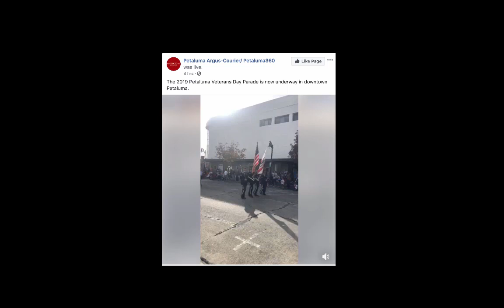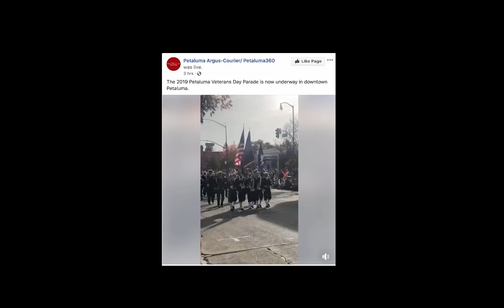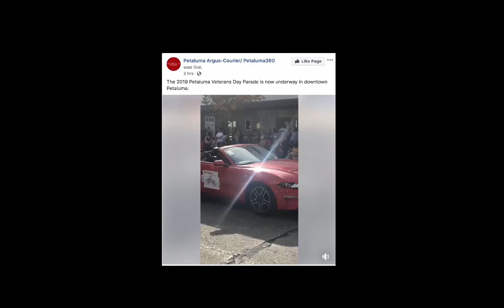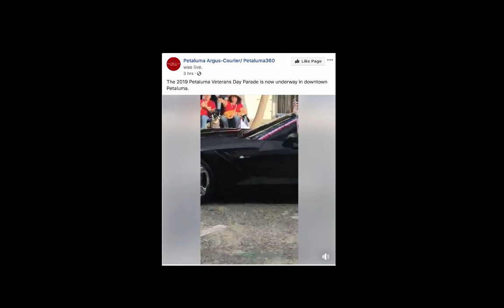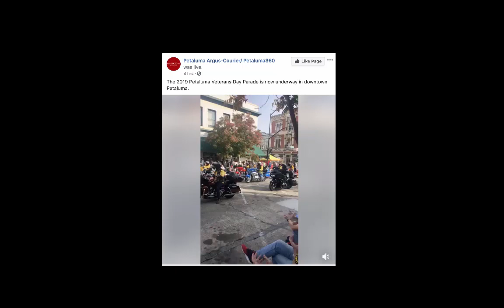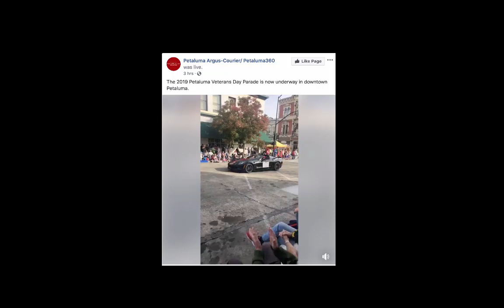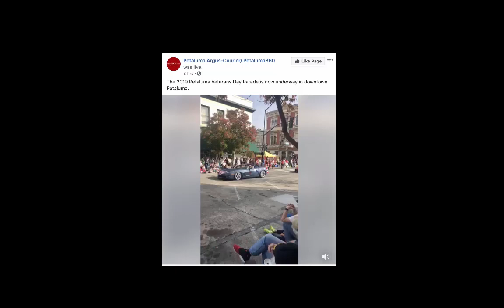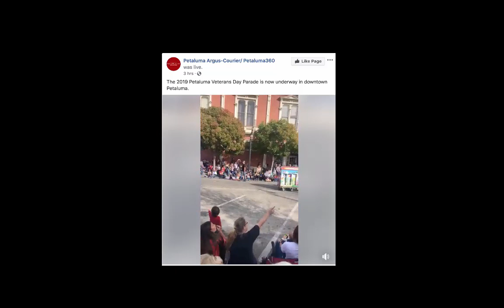Petaluma Veterans’ Day Parade 2019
Video of the entire Veterans Day Parade in Petaluma.